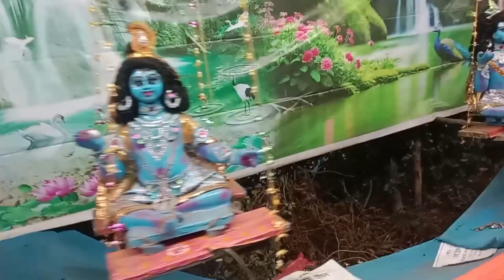৫১টি ঝুলন দোলনায় গোপালের থিম প্রতিমা শেয়ার করলাম তোমাদের সাথে